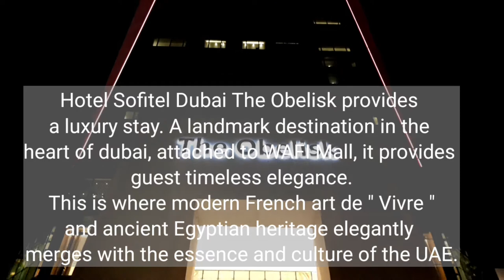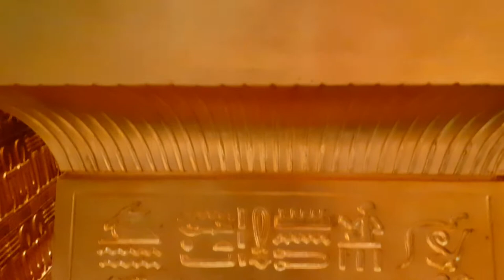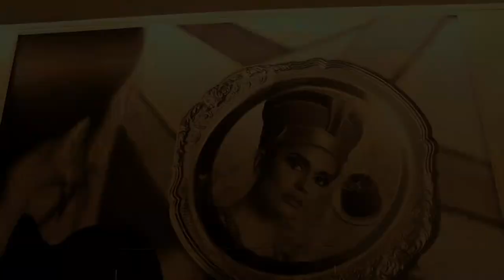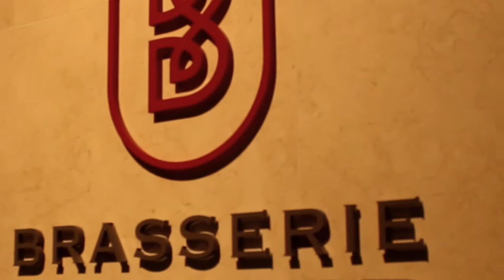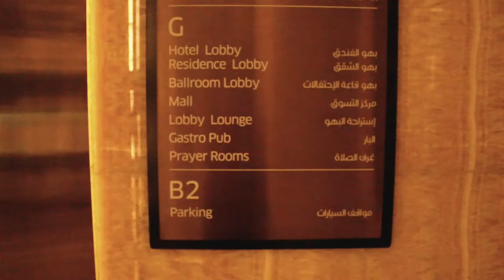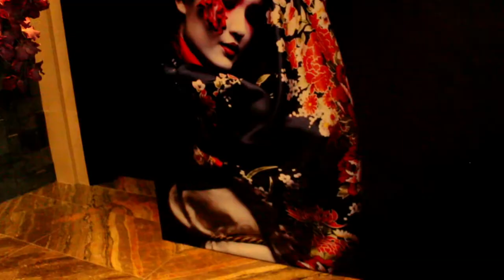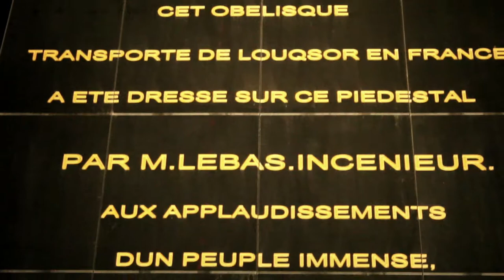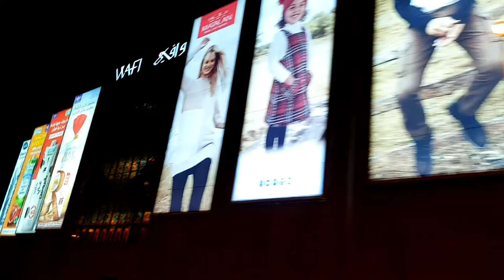Sofitel Dubai "The OBELISK " Newly opened hotel in Dubai | A Five star Hotel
Sofitel Hotel The Obelisk provides a luxury stay. A landmark destination in the heart of Dubai, attached to Wafi Mall, the hotel provides guest with timeless elegance. Modern French Art de " Vivre" and Ancient Egyptian heritage elegantly merges with the essence and culture of UAE ( United Arab Emirates). The iconic building is adorned with a gold pyramidion and in the shape of an Obelisk ( Pillar ), representing of the luxor Obelisk currently in Paris.

Featured:
Art Decor Flair
Marriage of the heritage and culture
498 Luxury Guestrooms and Suits
97 Furnished and serviced apartments
Hotel rooms and suits located in 9th floor
Abundance of natural light

Views Old Dubai " Creek "
Harbor and iconic city skyline

Food and Drink:
2 restaurant  and 1 Coffee shop
Swim -up bar and 1 Polish bar
A continental breakfast is available each morning at the accommodations.

Several destinations can be reached within 10 minutes including dubai healthcare city Dubai world trade centre and Dubai International Airport.